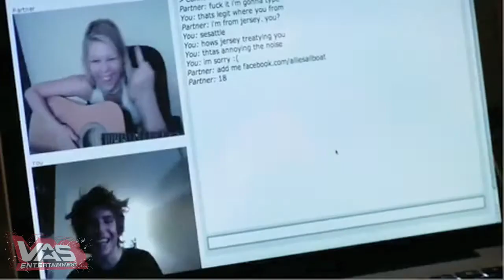X-Treme - F It - Trailer